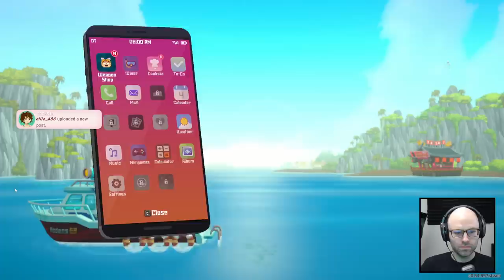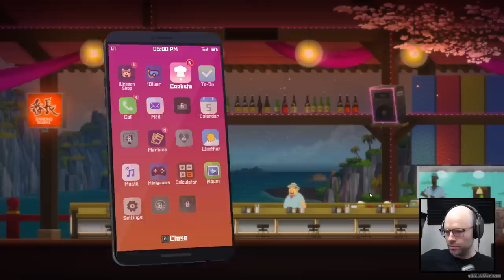I promise you: I will get this shark (Dave the Diver)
This video came from my stream on January 3rd, 2023. Catch me live from 9AM-2PM PT every weekday

Dave the Diver is a cool indie game where you fish in the morning and spend the evening running a restaurant that cooks your day's catch. Check it out!